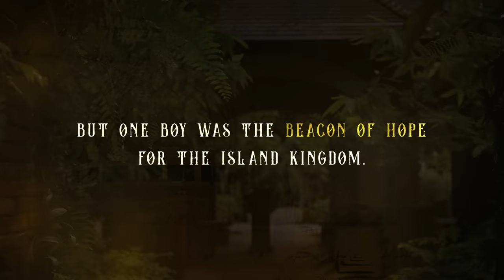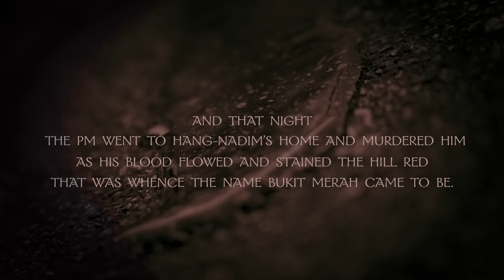ATTACK OF THE GEN-Z | 'What Probably Happened' Ep.8 (FINALE)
The next generations just keep getting smarter and smarter. We look back in History to see how they dealt with it, with questionable methods.
FEATURING SGAG LET'S GOOOO!

Written by:
Thomas K @HeyThomasK
Hirzi Zulkiflie @HirziOfficial

Filmed and Edited by:
Dennis Ng @dennizngz

Starring:
J Jaikishan @j.jaikishan
Faris Samri @frsmri
Syak Keel @peekmaister
Thomas Kopankiewicz @heythomask
Faheem Zuhairi @Faheemzuhairi

ALSO, be ready to catch more collabs coming!